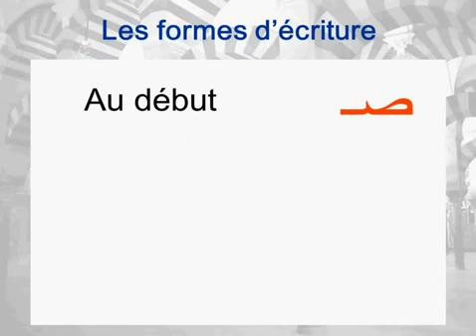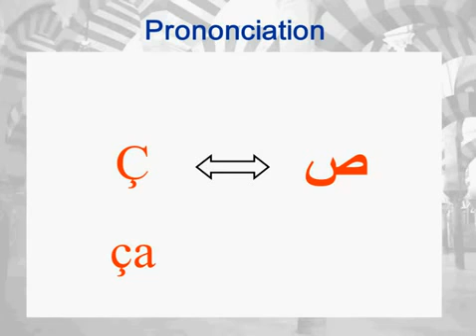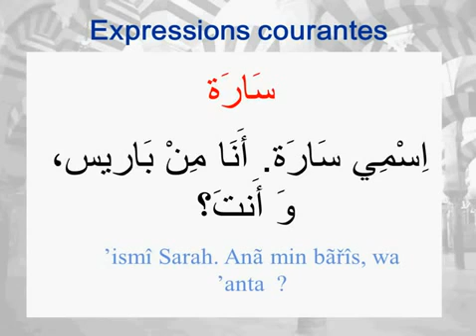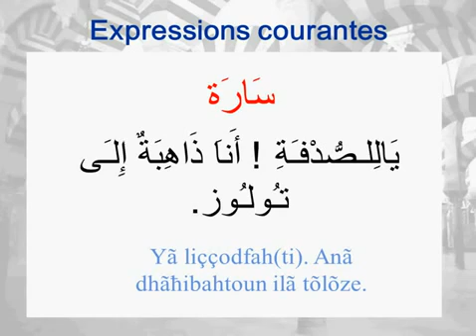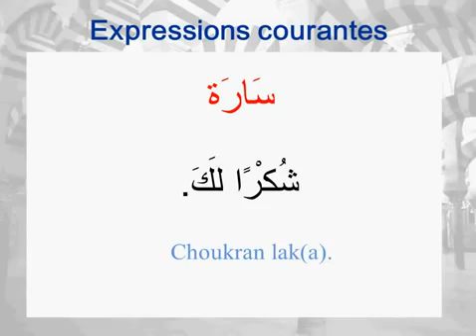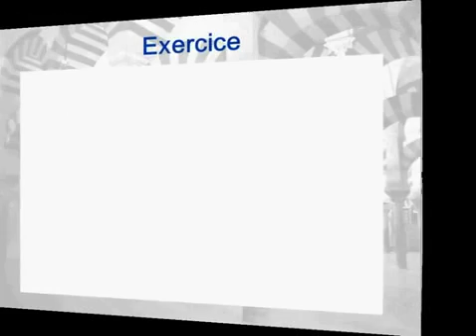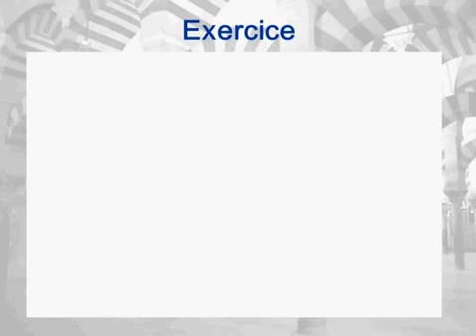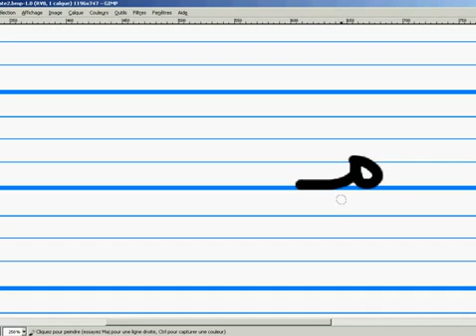Apprendre l'arabe c'est facile - pour francophone - Leçon n°20